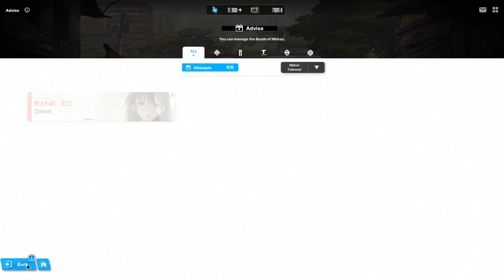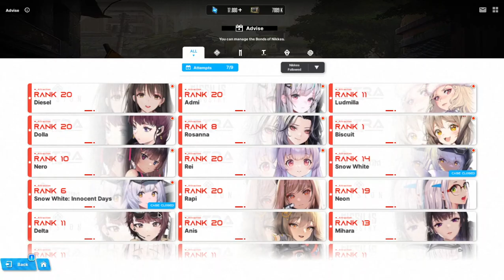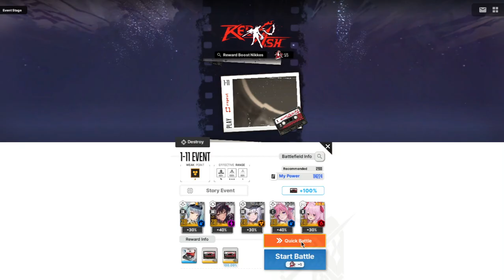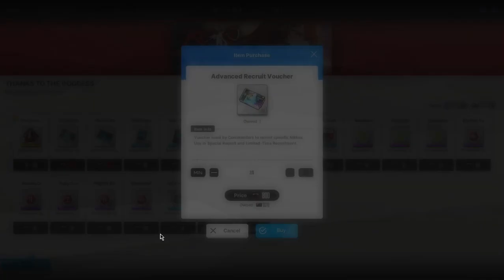NIKKE - RED ASH [1 YEAR ANNIVERSARY EVENT] Map Exploration [Part 1]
NIKKE 04962338 RAYHKA

Join Nikke Union: (14471) VIRTUOUS

Nickname: Neumonic

PC Specs:
OS: Windows 10 Home
CPU: Intel i5 6200u
GPU: Nvidia GeForce 940M 2GB
RAM: 8GB (2x4GB) Dual-Channel Samsung SoDIMM DDR3L 1600 Mhz
SSD: SATA WD Blue 1TB
Thermal Paste: Noctua NT-H1
Recording Software: OBS Studio 64Bit

KAWAII-VERSE